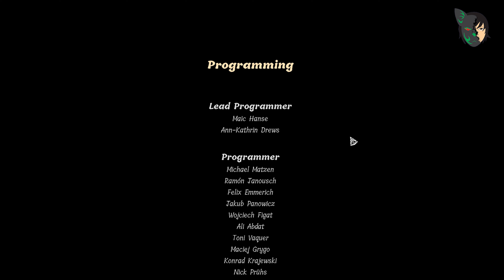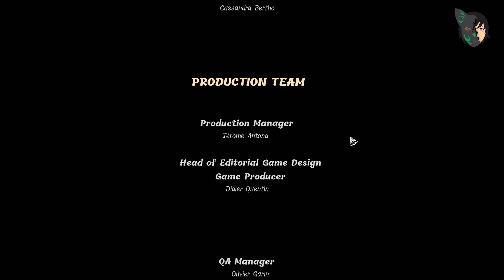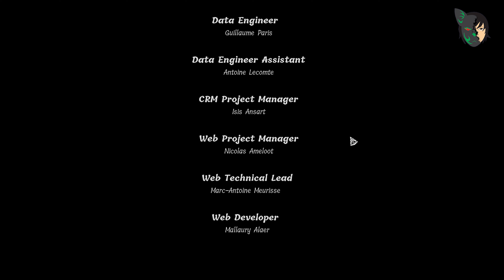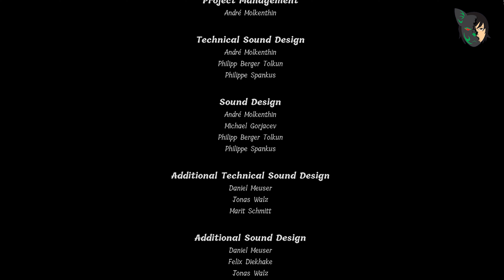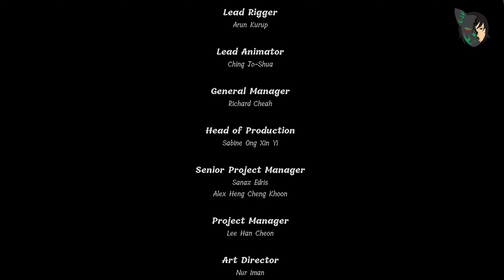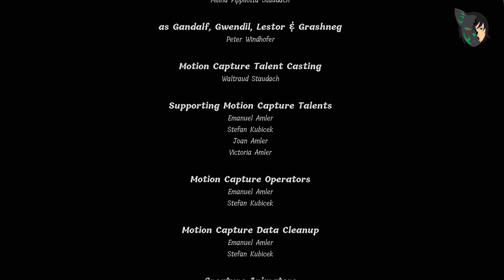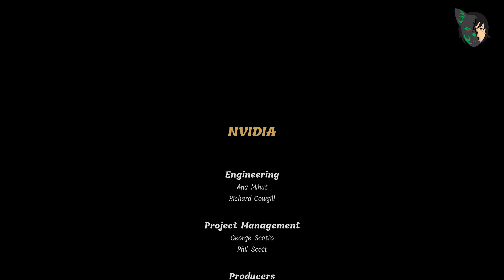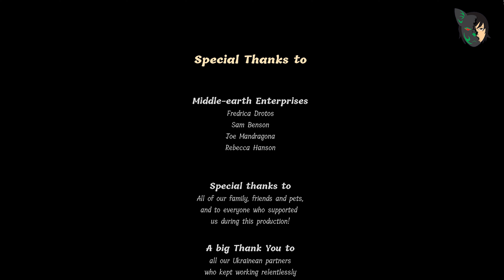The Lord of the Rings : Gollum (Chapter 10 The Friend) by MangetsuVM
Gameplay The Lord of the Rings : Gollum (Chapter 10 The Friend)

Game: The Lord of the Rings : Gollum

Maafkan karena VGA tidak terlalu kuat untuk game ini
Silahkan tonton gameplay game ini